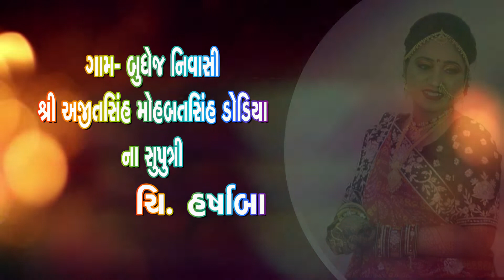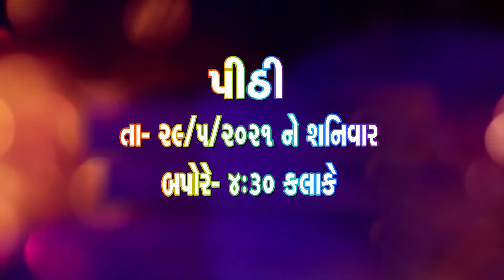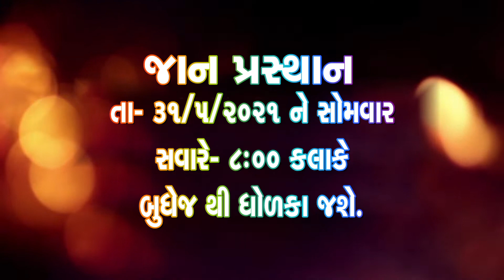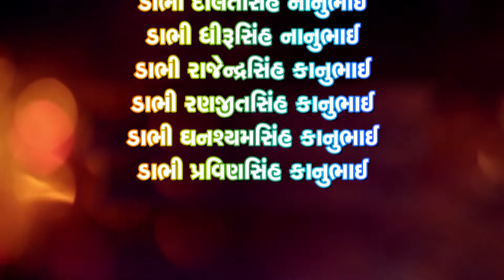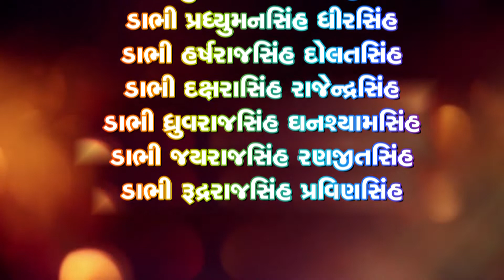00 Title HARSHABA BUDHEJ